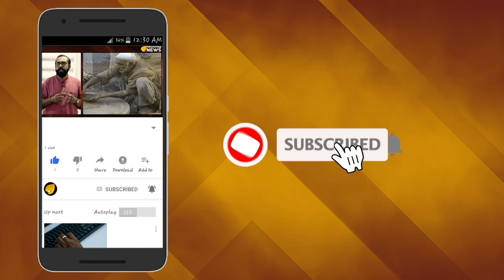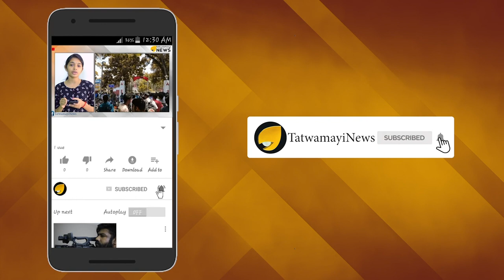നൗഷാദിന്‍റെ ആത്മാവ് തന്നോട് പൊറുക്കില്ല പോപ്പുലര്‍ഫ്രണ്ടാണോ പ്രതാപന് വലുത്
ലോകത്തിലെ ഏറ്റവും വലിയ ഇസ്ലാമിക ഭീകര സംഘടനയായ ഐ.എസുമായി പോപുലർ ഫ്രണ്ട് പ്രവർത്തകർക്ക് ബന്ധമുണ്ട് എന്ന കാര്യം രാജ്യത്തെ അന്വേഷണ ഏജന്‍സികള്‍ കണ്ടെത്തിയ കാര്യമാണ്. തീവ്രവാദസംഘടനയായ പോപ്പുലര്‍ ഫ്രണ്ടിന്‍റെ തൃശൂര്‍   ജില്ലാതല ക്യാമ്പയിന്‍ ടി എന്‍ പ്രതാപന്‍ ഉത്ഘാടനം ചെയ്തതിന് പിന്നാലെ വിവാദം കത്തിപ്പടരുകയാണ്